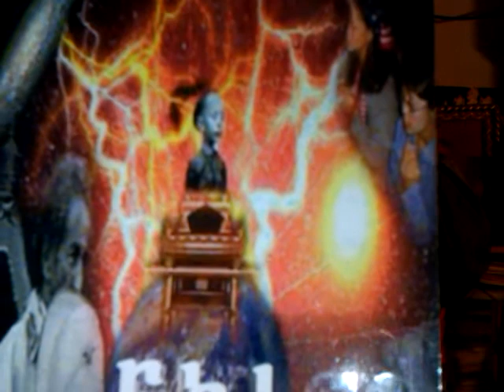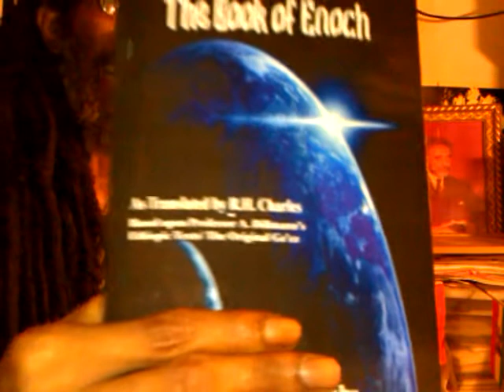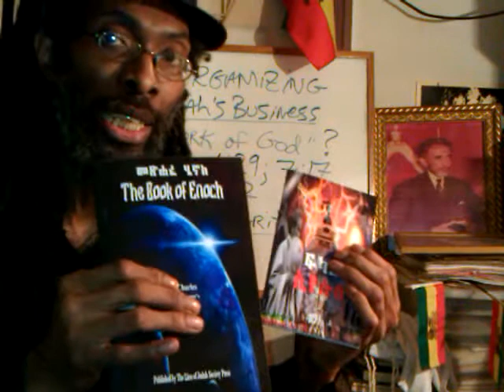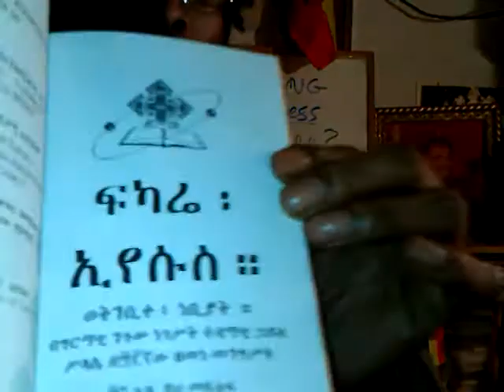FIKKARE IYASUS & End of the World - Amharic Only Version - Now In Print 2012 LOJ Society Books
The Lion of Judah Society of His Imperial Majesty in the Americas, Caribbean & throughout the world presents a series of educational, historical & Divine Heritage books, manuscripts and texts NOW AVAILABLE:

THE ETHIOPIC BOOK OF ENOCH (መጽሐፍ ሄኖክ). 1893 Version by R.H. Charles - LOJS Educational & Divine Heritage Books